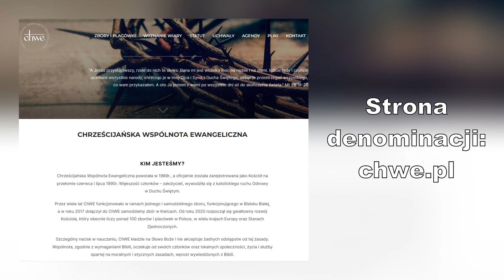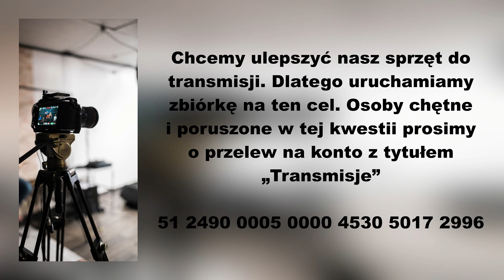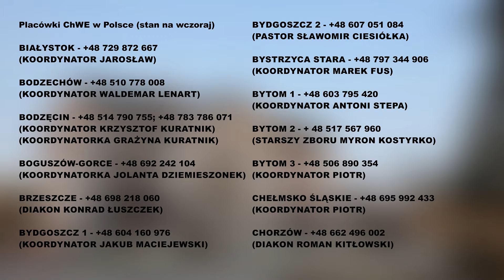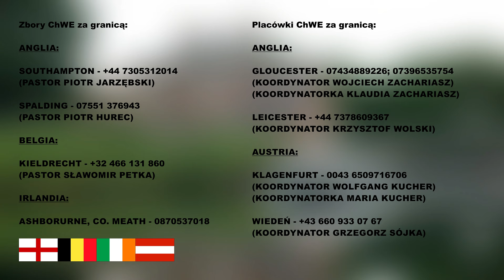Duch Święty (04.03.2023) – Diakon Andrzej Paryż